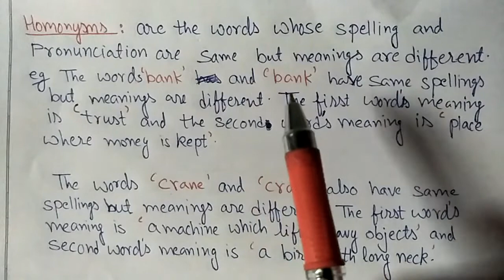Semantic barriers due to Homophones & Homonyms for BEGAE 182 IGNOU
OUR SLOGAN:
HARD WORK - COMMITMENT - DEDICATION